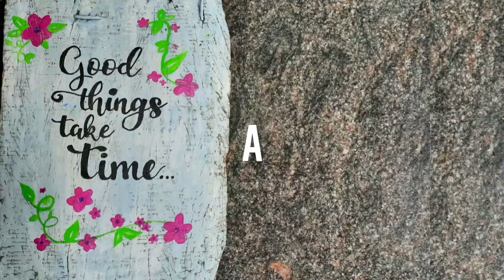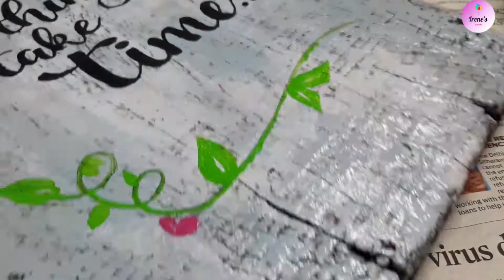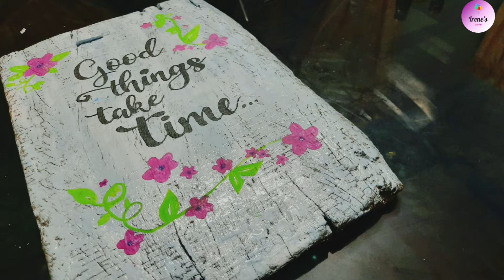Antique Wooden Handicraft | Home Decor | Irene's World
Hey all!! Today I'm with a Creative Video on how to reuse a Wooden Slab into an Antique Wooden Handicraft... Hope you all like the video and let me know your feedback in the comments section below!